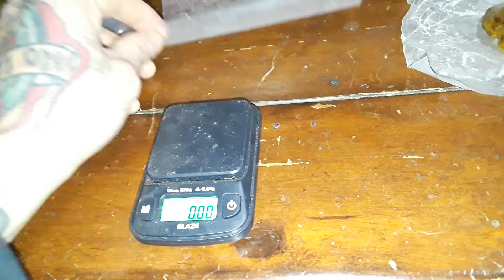nice little chunk